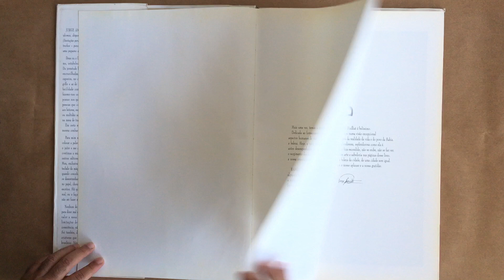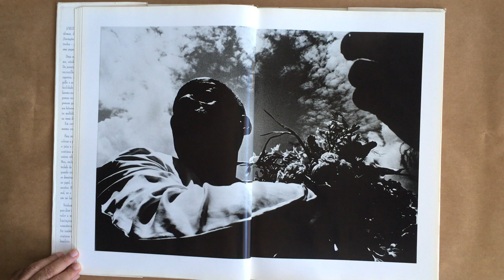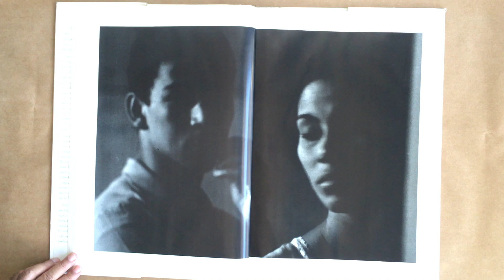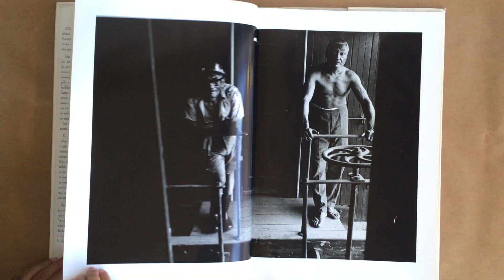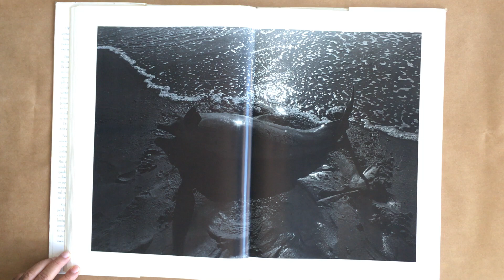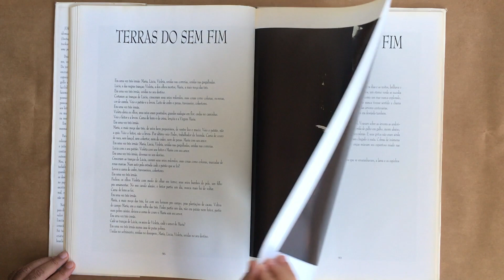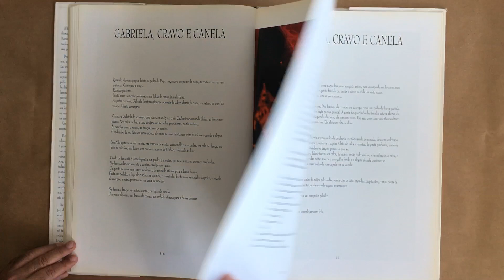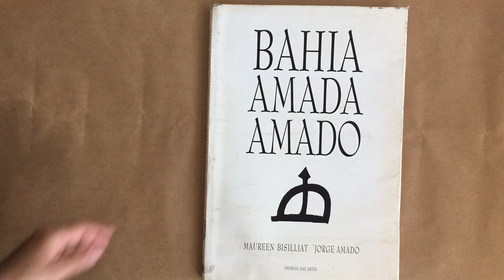MAUREEN BISILLIAT Bahia Amada Amado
MAUREEN BISILLIAT - Bahia Amada Amado ou O Amor à Liberdade & a Liberdade no Amor - São Paulo: Empresa das Artes/Unisys, 1996.

Quando a viola gemer nas mãos do seresteiro, nascido na Bahia e cheio de sua poesia, não reflitas sequer. Moça, a Bahia te espera e eu serei teu guia pelas suas ruas e pelos seus mistérios. Teus olhos se encherão de pitoresco, teus ouvidos ouvirão histórias que só os baianos sabem contar… Mas, moça, estremecerás também muitas vezes, e teu coração se apertará de angústia… A beleza habita nesta cidade misteriosa, moça, mas ela tem uma companheira inseparável que é a fome.
Jorge Amado

Em Bahia amada/Amado ou O amor à liberdade & a liberdade no amor, Maureen dialoga com a literatura de Jorge Amado, o escritor com quem teve mais proximidade. Os dois se conheceram melhor no início dos anos 1970, quando ela fotografava a Bahia para a superintendência de turismo do estado.
Pode-se perguntar por que a publicação demorou tanto a sair, se seu convívio já datava de pelo menos 25 anos. Há uma história curiosa: muito tempo antes, como atestam as diversas cartas trocadas entre os dois, Maureen tinha um projeto de livro sobre Jorge Amado. Oferecera-o para a Brunner, que já havia editado o seu A João Guimarães Rosa. Um dia, tomou um táxi rumo à gráfica, levando consigo os cromos originais das fotografias que usaria acomodados dentro de uma revista. Acabou esquecendo a revista no carro, e as imagens desapareceram para sempre.
Jorge Amado possui uma “linguagem amorosa, exuberante e trágica”, Maureen anota no prefácio, e o mesmo pode ser dito das fotografias, feitas originalmente nos anos 1970, que ganham em dramaticidade por conta do grande formato do livro – e fogem de lugares-comuns: há muitos interiores, retratos em contraluz; o mar surge brilhando com o sol em fotos em preto e branco, mas, numa delas, há um xaréu encalhado ou pescado na areia. Um mundo que, como ela diz, “resistindo ao concreto e à pressa de hoje, tomou-nos pela mão, levando-nos pela orla de um mar aberto, pelas terras e rios secos da caatinga e pelos candomblés de morro, com seus pastores e damas da noite”.
Os textos foram selecionados por ela a partir de 12 livros do escritor, o que faz deste volume o mais extenso entre todos os reunidos aqui. Maureen justifica isso por Amado ser, sobretudo, um contador de histórias, e, portanto, não faria sentido extrair trechos menores, como fizera em outras publicações. Vê-se também, em todo caso, uma intenção de retratar não apenas um livro ou um texto, mas toda a obra do autor, que se mostrou mais que satisfeito com o resultado: “O livro é um canto de amor”, escreveu.
IMS